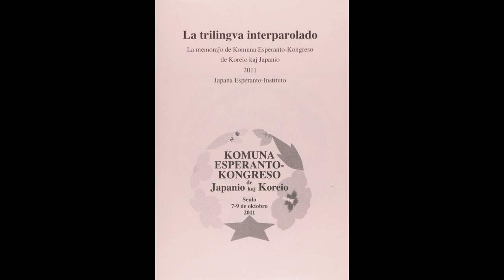[Sonlibro] La trilingva interparolado de Komuna Esperanto Kongreso de Koreio kaj Japanio 2011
La trilingva interparolado de Komuna Esperanto Kongreso de Koreio kaj Japanio 2011